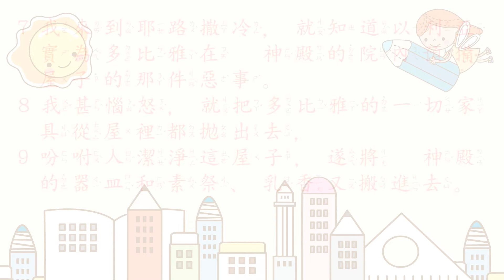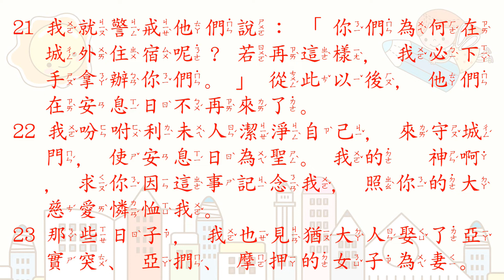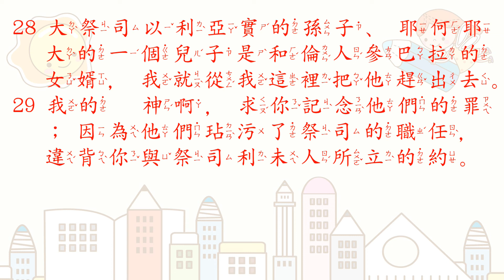[聖經好好聽] 尼希米記-第13章